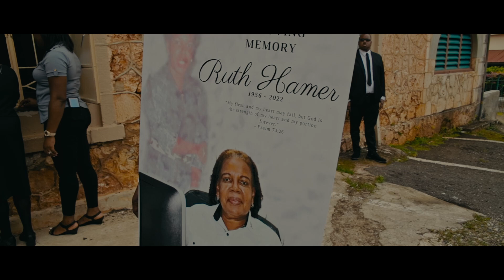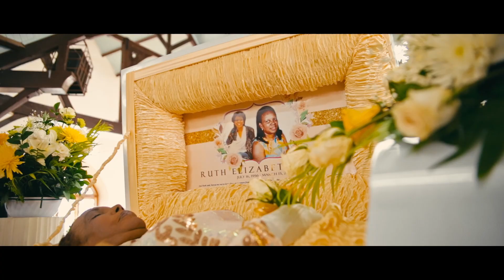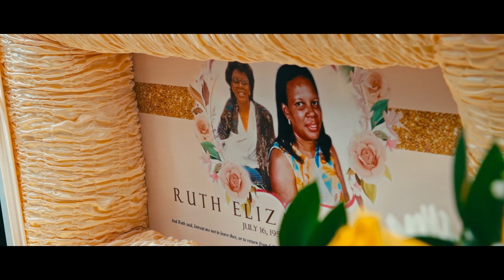RUTH HAMER | FUNERAL HIGHLIGHTS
The family of Ruth Elizabeth Hamer would like to express sincere gratitude to everyone for the support,  kind words, phone calls, flowers, cards and expressions of sympathy, which brought them great comfort during their time of bereavement.  May God bless you all.

FUNERAL DIRECTORS
Delapenha's Funeral Home
39 Top Rd., Brown's Town, St. Ann

Newlife Studios Location:
138 Muirhead Ave

Cell: (DIGICEL) 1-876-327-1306 / (FLOW) 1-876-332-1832
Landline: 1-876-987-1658